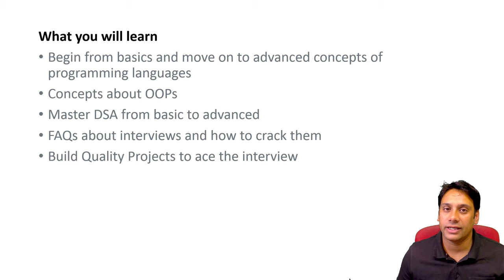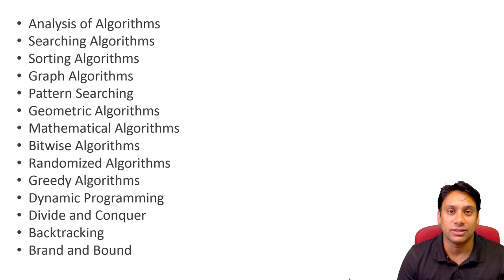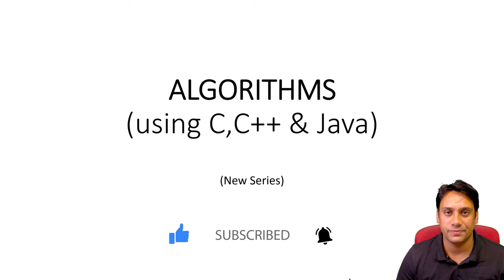Lets Learn Algorithms | New Series announcement | Placements